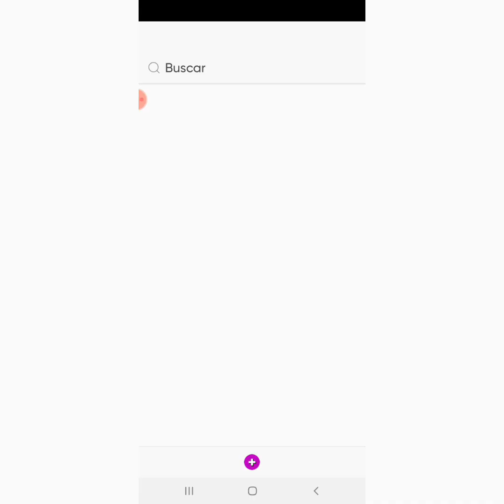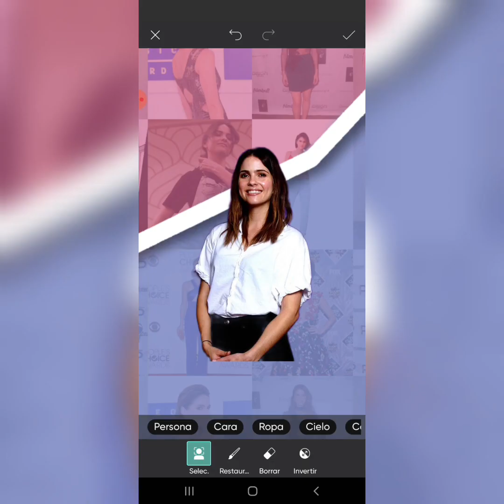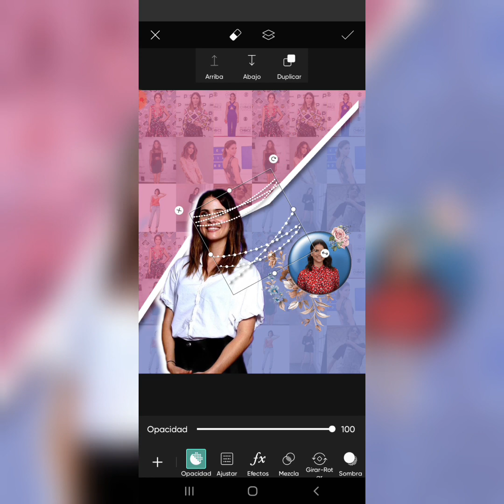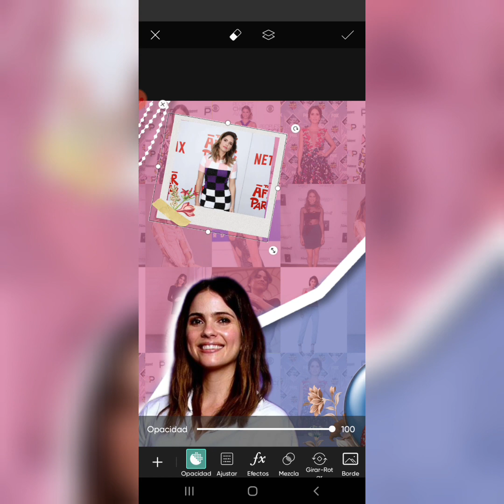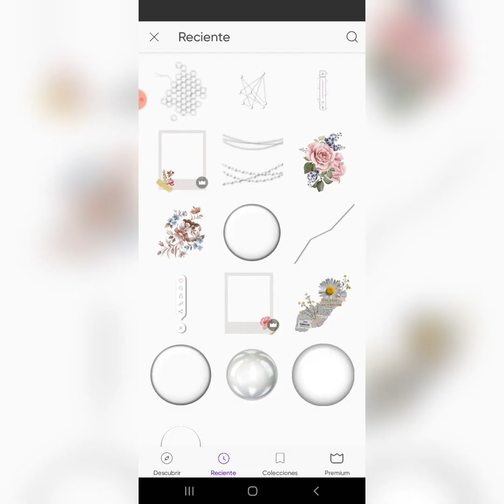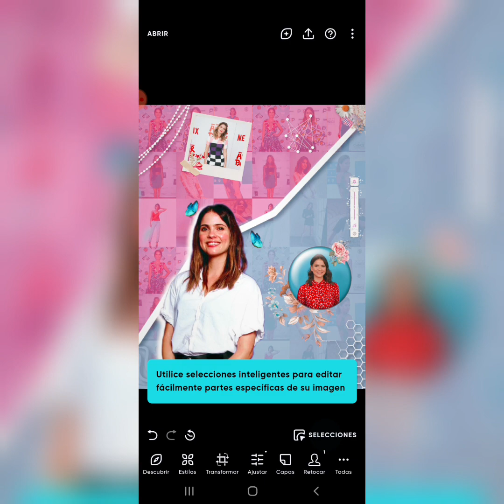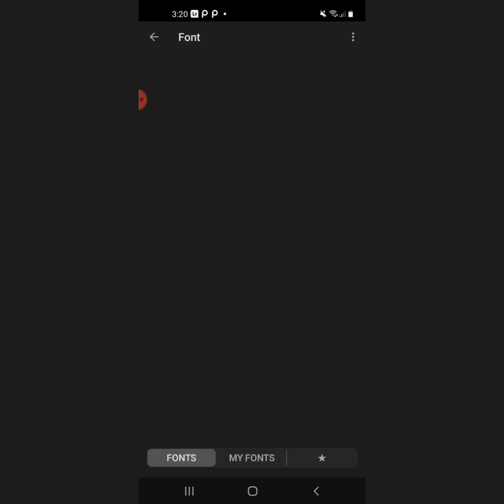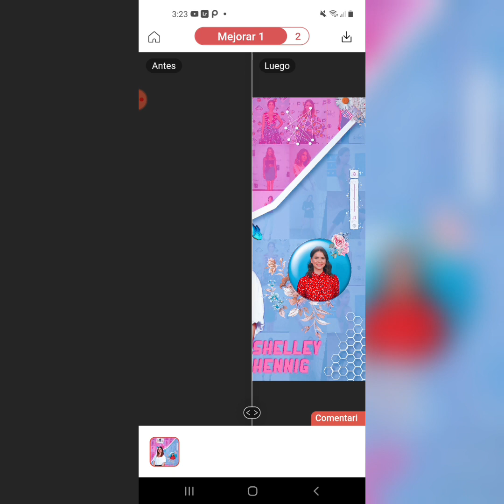🌻❣🐺🌔 Fan Edit Con PicsArt - Shelley Hennig 🌻❣🐺🌔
Cuenta alternativa de instagram ya que esta mañana me bloquearon la principal pero la pude recuperar.

©️la música que se utiliza en este video es con fines de entretenimiento no me lucro de ella, todos los derechos de autor a su respectivo dueño.

PicsArt GOLD con toda la tienda totalmente gratis.. con su versión más reciente. V18.4.4

Si quieren descargar esta edit y usarla como fondo de pantalla o como ustedes quieran, pueden entrar al link  y  descargar la imagen.